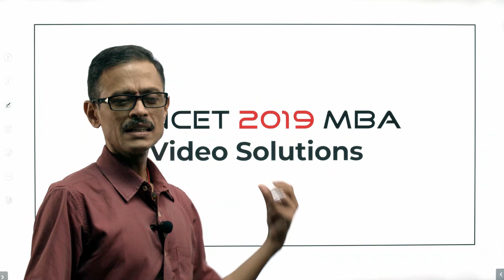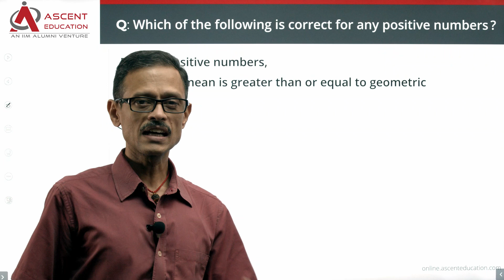TANCET 2019 MBA Paper | MBA - Quantitative Ability | Question 74 | TANCET Online Course & Coaching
(In Tamil and English) TANCET Online Coaching | TANCET 2019 MBA Paper - Quantitative Ability | Question 74 | Online TANCET Classes

In this video, we solve TANCET - Quantitative Ability Question 74 that appeared in the TANCET 2019 MBA Paper.

Question 74:
Which of the following is correct for any positive numbers?

Options:
A. Arithmetic mean is greater than the geometric mean
B. Arithmetic mean is less than the geometric mean
C. Arithmetic mean and geometric mean are not related
D. Geometric mean is twice that of arithmetic mean